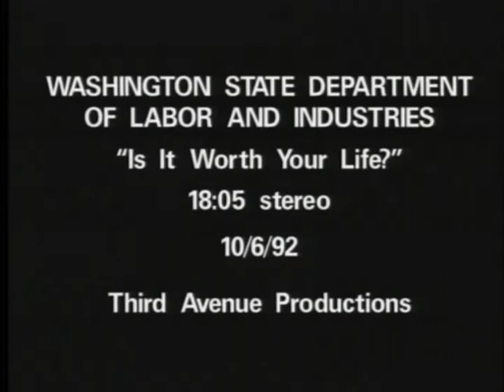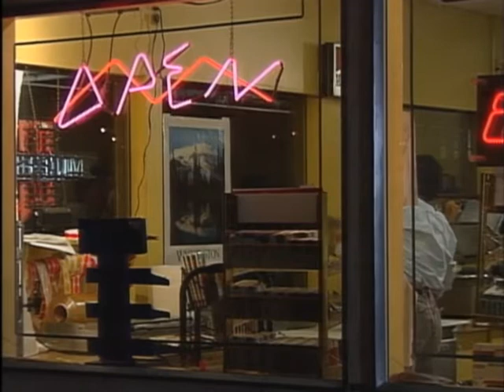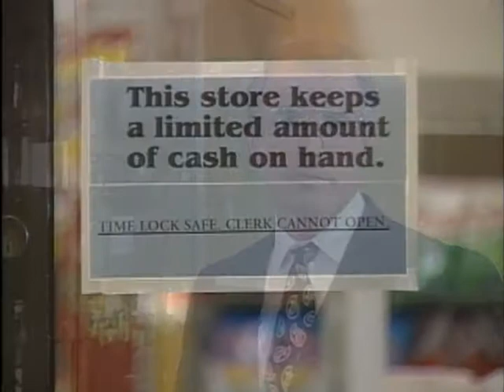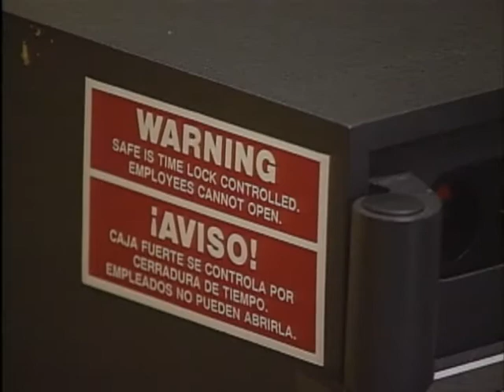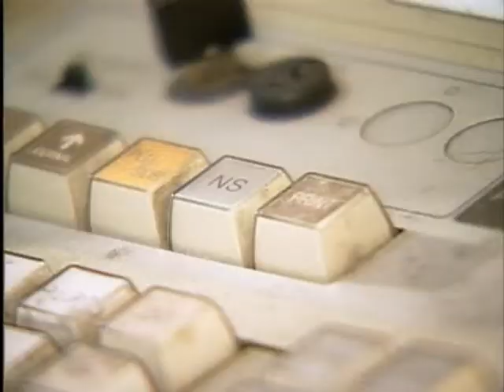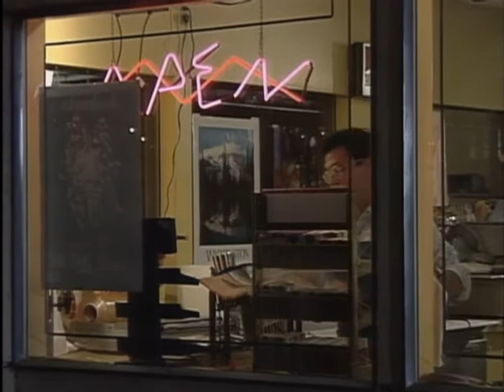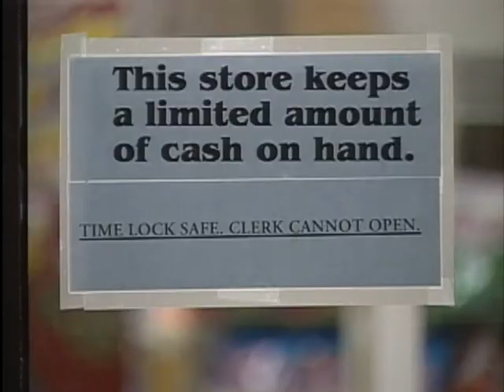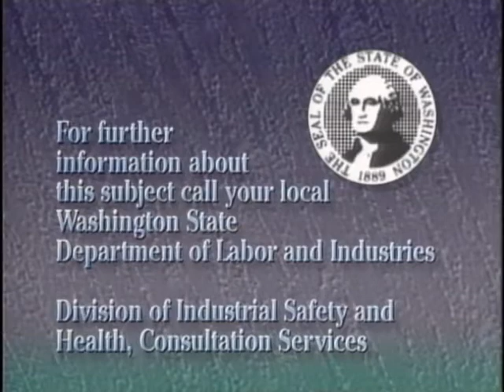Is It Worth Your Life?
Is It Worth Your Life? - Washington State Dept. of Labor and Industries 1992 - Video V0148 - Provides information from the Late Night Worker's Crime Protection Code: WAC 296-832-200 to prevent or defuse a violent situation in retail. Topics addressed include: store appearance; adequate lighting; and lock box use. Suggested behavior in the event of a robbery. May be duplicated. Permission is granted to duplicate this tape in its entirety only for non-commercial purposes.